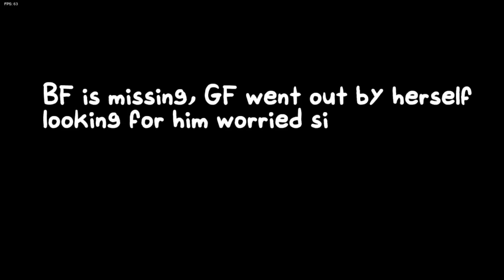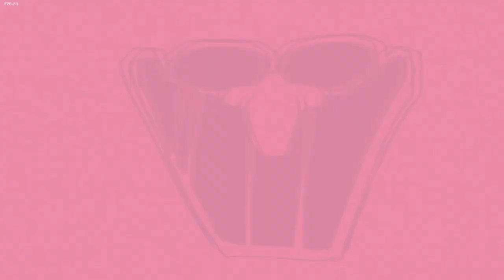프나펑 슬리퍼의 자장가(럴러바이) 모드 (1/2) [냠냠해파리]